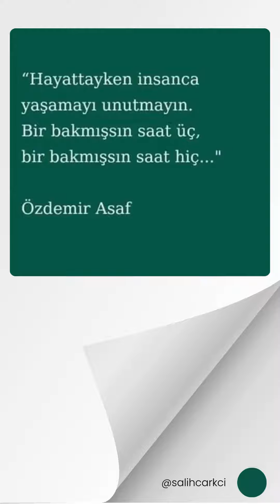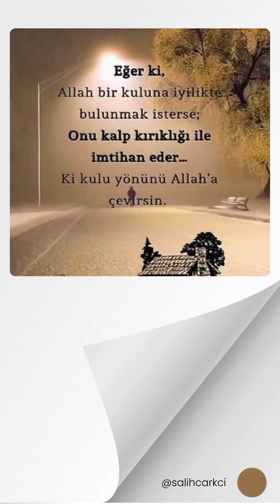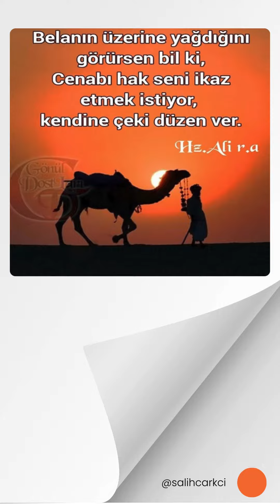Ünlü Düşünürlerin Özlü Sözleri - S197